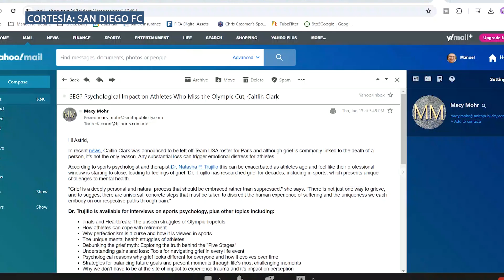La ILUSIÓN Hirving "El Chucky" Lozano en su PRESENTACIÓN OFICIAL con el San Diego FC de la MLS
👕 Y recuerda que si vives en México puedes encontrar toda nuestra mercancía a precio local en nuestra Tienda de TJ Sports en Printome.mx, solo haz click en el siguiente enlace

📺 NUESTRA RED DE CANALES EN ESPAÑOL